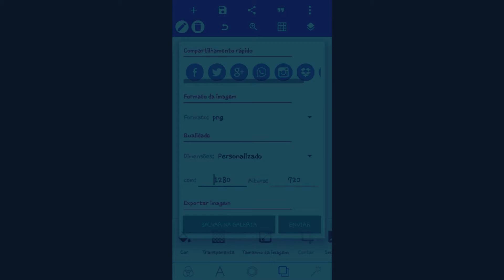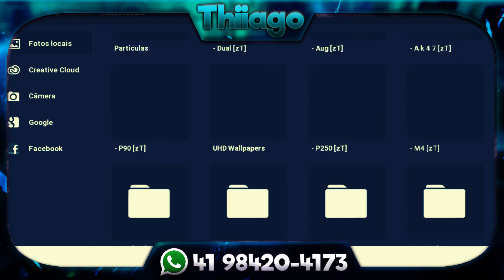SpeedArt ! JpGames - [zT]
🚩 Quer uma Thumb ? Me Chama no Whats

📹 Info Sobre o VÍDEO
🎞 Gravador: Az Screen Recorder
🎞 Edição: Powerdirector Pro
📱Info Sobre As Thumbs..
📷 App pra editar: PsTouch
📷 Texto: PixelLab